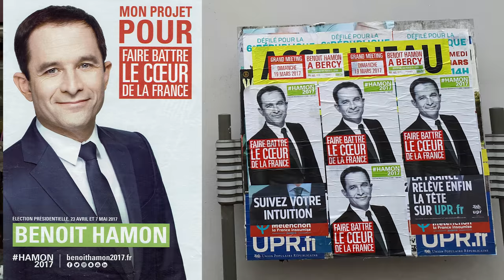Les socialistes de Sèvres en campagne avec Benoit Hamon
Les élections présidentielles à Sèvres avec l'équipe de campagne de Benoit Hamon